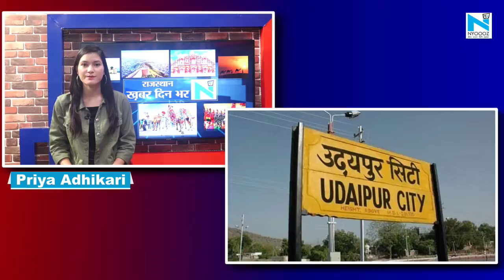उदयपुर: स्मार्ट सिटी प्रोजेक्ट को लेकर प्रशासन की पहल, शिकायत दर्ज कराने के लिए बनाया नया तरीका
खबर दिनभर: पश्चिम बंगाल में हिंदुओं की हत्या पर बजरंग दल का विरोध, छात्रों ने कृषि मॉडल किए तैयार

1-जयपुर: त्योहारी सीजन में बढ़ी सोने की तस्करी, एयरपोर्ट पर 570 ग्राम सोना बरामद
2-जोधपुर- जालौर: पश्चिम बंगाल में हिंदुओं की हत्या पर बजरंग दल का विरोध, कलेक्टर को सौंपा ज्ञापन
3-जैसलमेर के स्कूल में 1 रूम में चलती हैं 2 क्लास, कलेक्टर से शिकायत के बाद भी नहीं लिया एक्शन
4-अजमेर - नागौर में पार्किंग शुल्क में गड़बड़ी कर लोगों को लगाया जा रहा चूना
5-उदयपुर: स्मार्ट सिटी प्रोजेक्ट को लेकर प्रशासन की पहल,  शिकायत दर्ज कराने के लिए बनाया नया तरीका
6-कोटा में नहीं कम हो रहा डेंगू का प्रकोप, अब तक 150 से अधिक मामले आए सामने
7-बीकानेर के छात्रों ने किया कमाल, कृषि सुधार के लिए वैज्ञानिक मॉडल किए तैयार
8-टोंक: ट्रक और ट्रेलर में भिड़ंत से लगी भीषण आग, एक युवक की जलकर हुई मौत
9-झालावाड़: युवक की गोली मारकर हत्या, आपसी रंजिश में दिया घटना को अंजाम
10-भरतपुर में बहन से मिलने आए भाई को चाचा ने मारी गोली